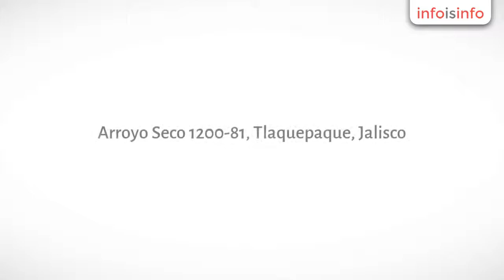Fotografía en Tlaquepaque - Click Inc. Fotografía Digital Pro - InfoIsInfo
Click Inc. Fotografía Digital Pro, Fotografía en Tlaquepaque. Más Información

Fotografía Digital Profesional.
Servicio para eventos (bodas, 15 años, bautizos, cumpleaños)
Book Profesional (modelo, edecán, diseñador, maquillista, etc.)
Fotografía publicitaria o de producto.
Paquetes personalizados y adecuados a su presupuesto.